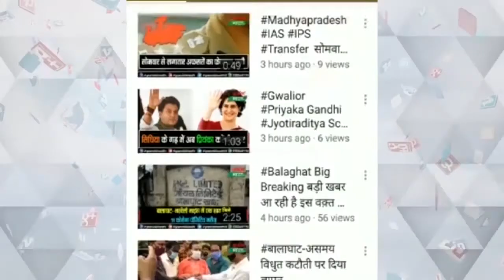गंभीर मरीज को ही लगेगा रेमडेसिविर इंजेक्शन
रेमडेसिविर पर सरकार सख्त
         इमरजेंसी में लगाने पर अस्पताल को रखना होगा रिकॉर्ड